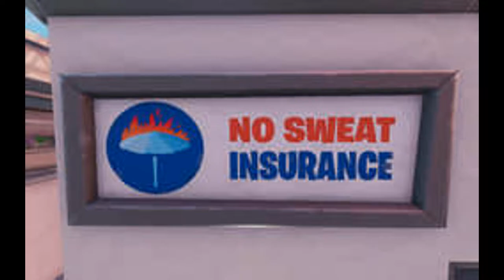Totally accurate perk descriptions #2 (killstreak perks)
Thanks to arti and top shagger for helping out with this video.

Song:
mr-jazzman - Iron God: Sakupen Hell Yes RMX